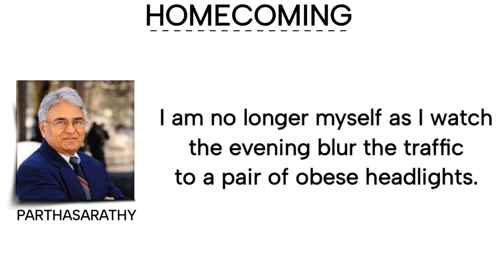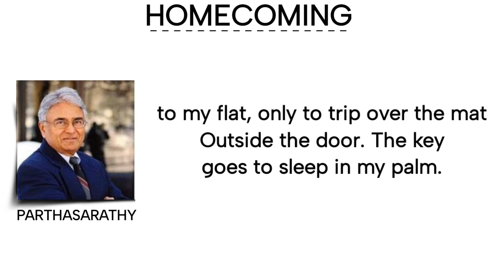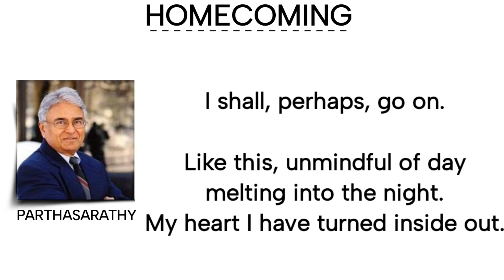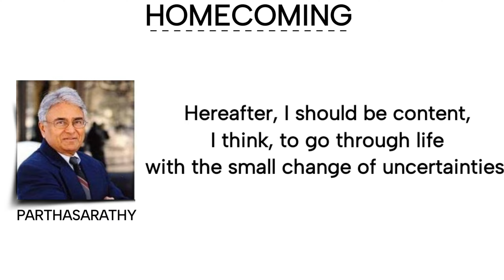Homecoming by R. Parthasarathy in hindi summary and explanation analysis